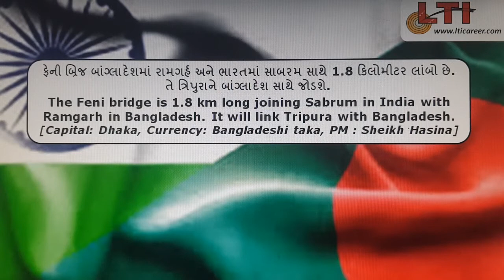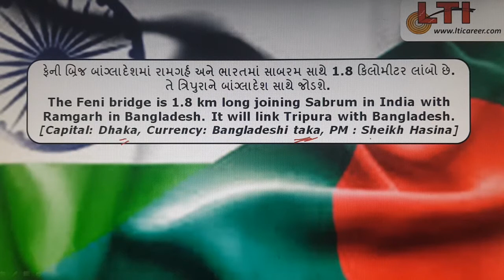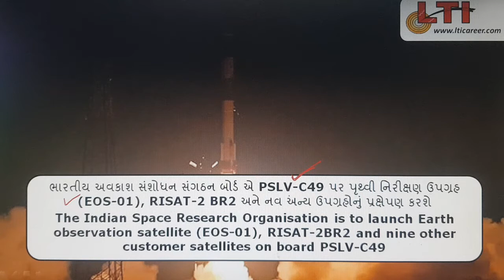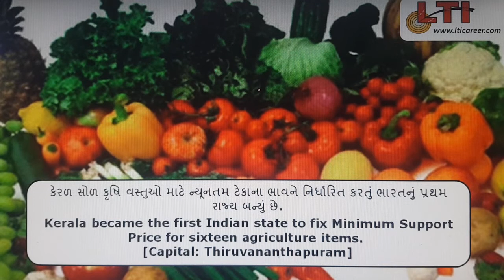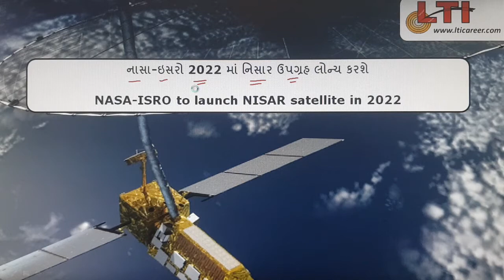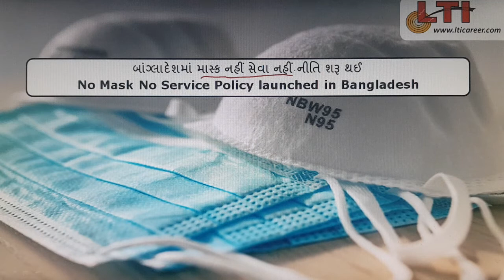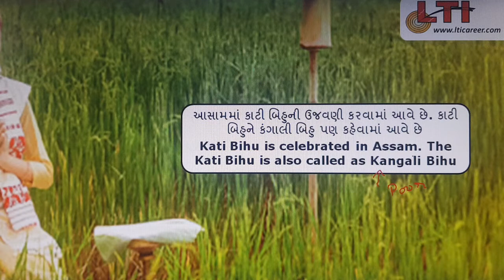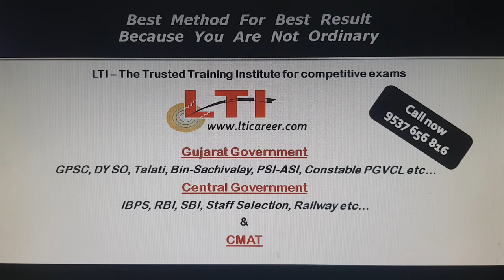4th Week of October (In Gujarati) | Current Affairs | by LTI - Lakshya Training Institute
LTI - "The Trusted Training Institute for Competitive Exams"

સરકારી નોકરી (GPSC, IBPS, Staff Selection) ની તૈયારી તેમજ સફળતા મેળવવા આ ચેનલ સાથે આજે  જ જોડાવો. આ ચૅનલ પર ગુજરાત ગવર્મેન્ટ ની ક્લાસ-૧ થી લઈને ક્લાસ -૩ સુધી અને કેન્દ્ર સરકાર ની વિવિધ પરીક્ષા ને ધ્યાનમાં રાખીને કોર્સ તૈયાર કરવામાં આવે છે. આ ચેનલને સબ્સ્ક્રાઇબ કરો અને સફળતા ને પામો.

GPSC...DY.SO...TDO...PSI...Constable...Talati...Binsachivalay...Highcourt...IBPS...SBI...RBI. Staff Selection...Railway... etc... by LTI